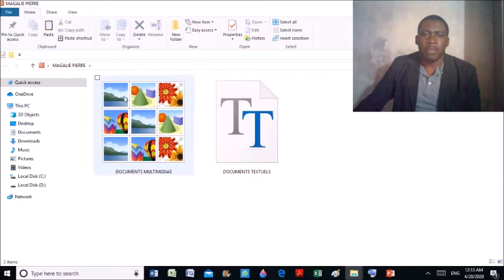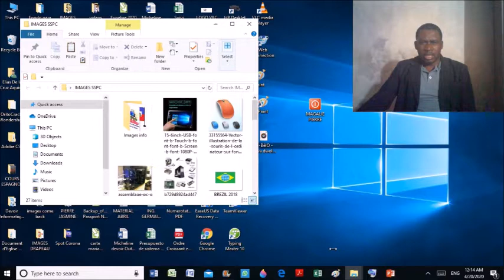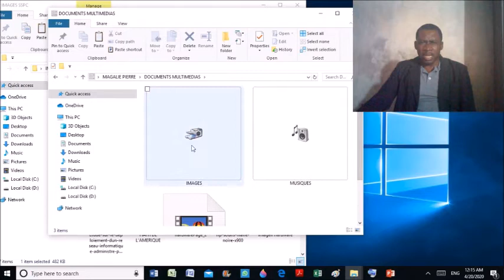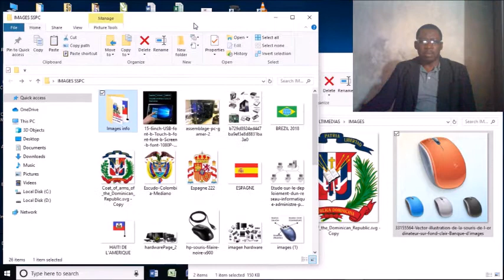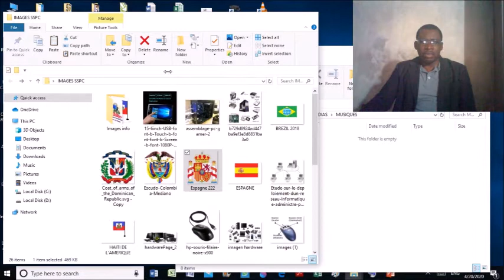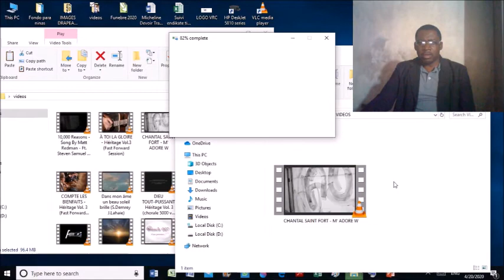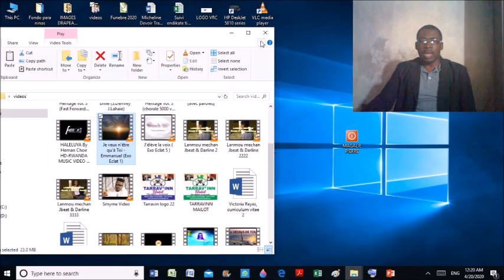COURS D´INFORMATIQUE A DISTANCE (EXPLICATION EN CRÉOLE) Cours 5 (Copier et Coller)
Pati video sa a, a montre nou kòman nou kapab copye: Muzik, Video, Image, yon dokiman kèlkonk soti nou yon fiche, mete nan yon lòt. ou byen soti sou yon òdinatè mete sou yon clé USB. ann ale pratike. kite kòmantè nou.